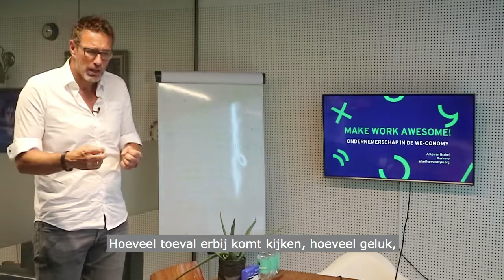Arko van Brakel interview